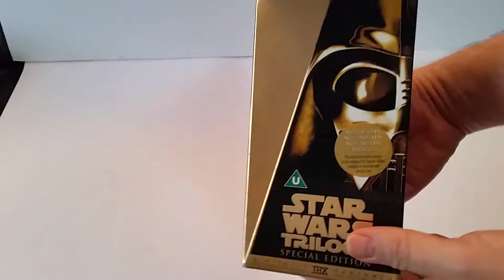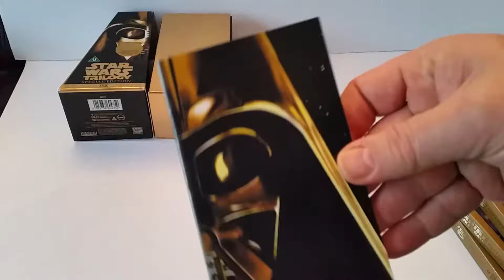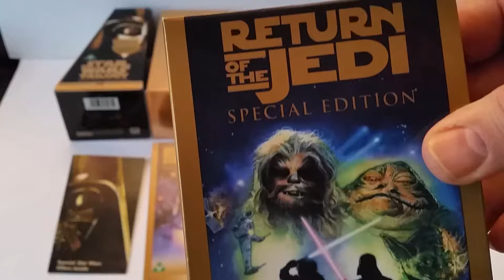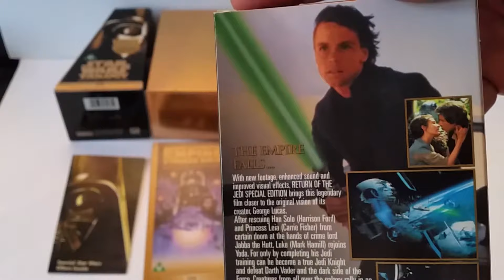Original Star Wars Trilogy Special Edition Box Set on VHS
This box set is available at our eBay store